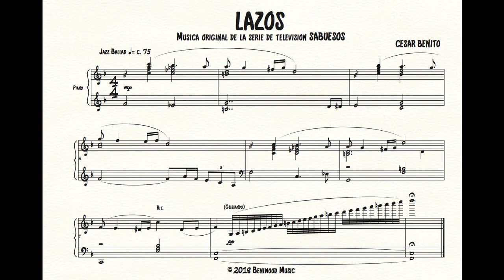Cesar Benito - LAZOS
🇬🇧 Music composed & performed by
🇪🇸 Música compuesta & interpretada por
CÉSAR BENITO